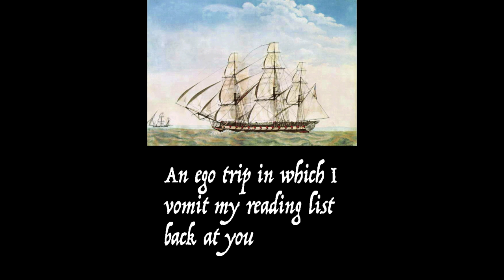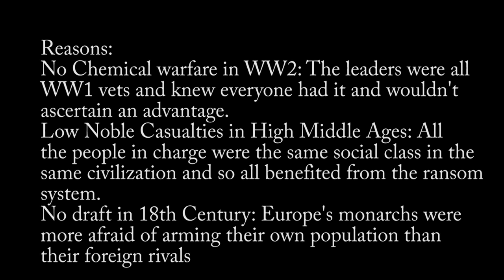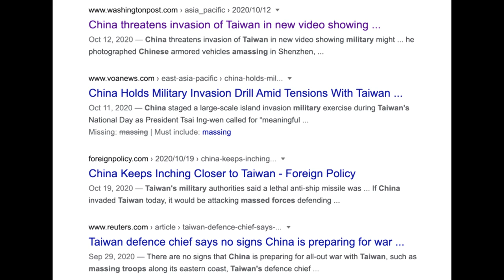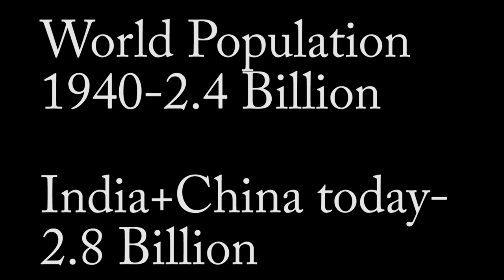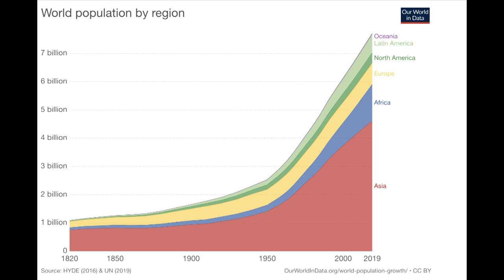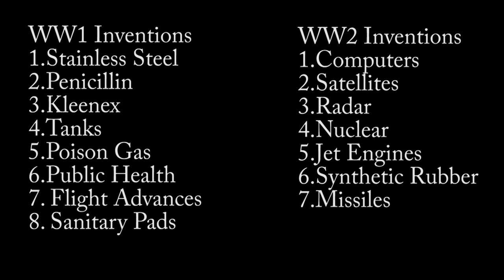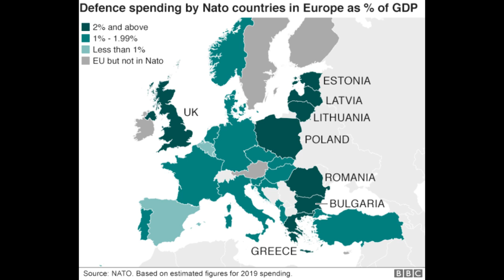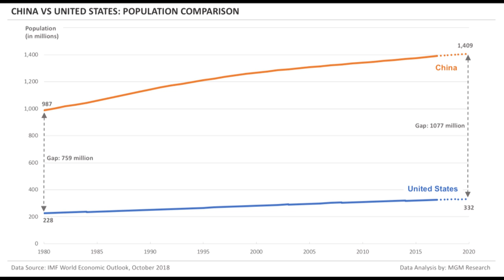What Would WW3 Be Like(old version)?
Play Conflict of Nations for FREE on PC or Mobile:
Game Code:whatifalthist
Password: whatifalthist
*both are case sensitive